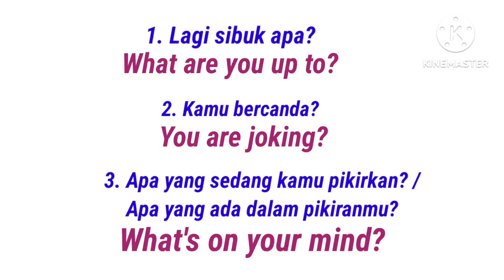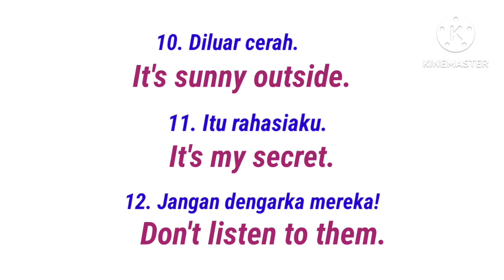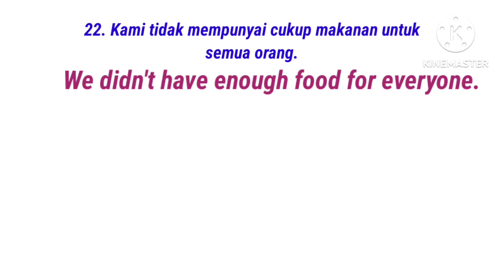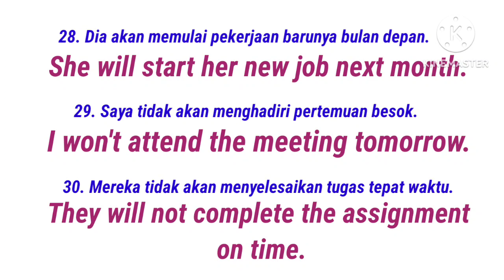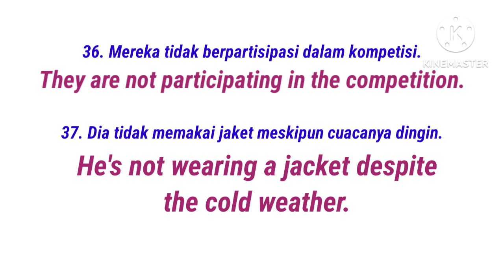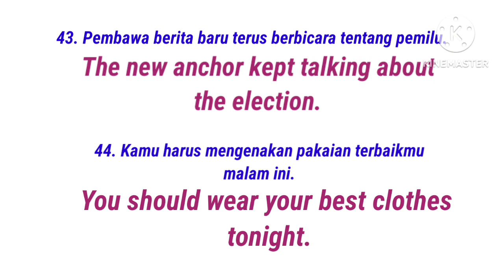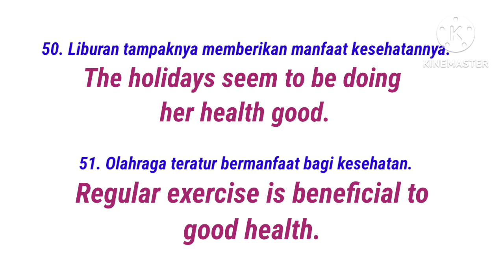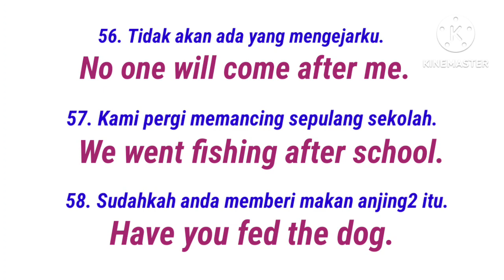Kalimat Bahasa Inggris Percakapan Sehari2 | Paling Umum digunakan Sehari2.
Dalam video ini kalian akan terus belajar memperluas kemampuan kalian dengan kalimat2 Bahasa Inggris yang umum digunakan oleh penutur asli berbahasa Inggris dalam percakapan mereka sehari2. Semoga membantu.